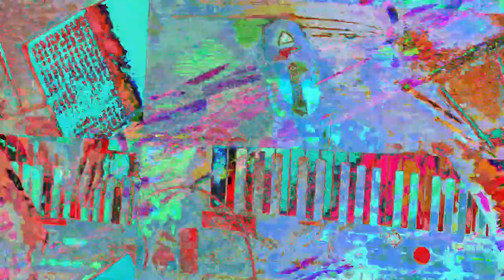[EPILEPSY WARNING] Movie 23 07 19 02h23m01s *Photosensitivity Warning*